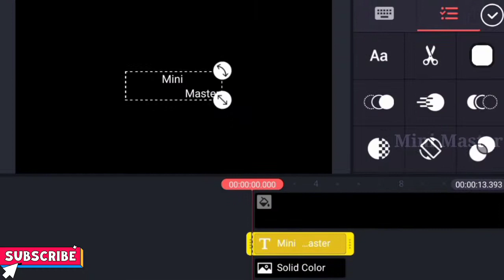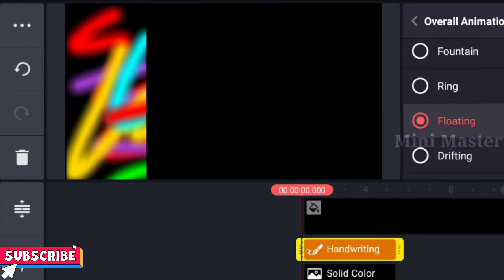How to multiply color text in kine master | tamil | mini Master.....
Download and re-edit projects from the Get Projects menu (NEW!)
• Import and export project files (NEW!)
• Tools to cut, splice, and crop your videos
• Combine and edit videos, images, stickers, special effects, text, and more
• Add music, voiceovers, sound effects, and voice changers
• More than 2,500 downloadable transitions, effects, videos & images, stickers, fonts, and animations from the KineMaster Asset Store
• Create amazing visual effects by reversing, speeding up, adding slow-mo, and applying blending modes
• Use color filters and color adjustments to make your video stand out
• Save your video in 4K 2160p at 30FPS
• Share on YouTube, TikTok, Facebook Feed and Stories, Instagram Feed, Reels, Stories, and more!

KineMaster is completely free to use, but you can unlock even more with a KineMaster Premium subscription! A subscription removes the KineMaster watermark and offers an ad-free experience. Learn more by tapping the crown button on the main screen.